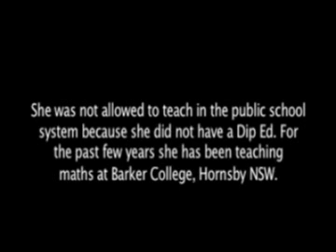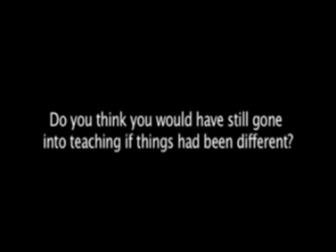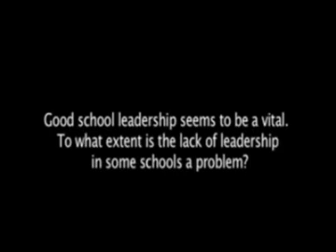Teacher Training Elizabeth Stone Interview - 01/06/09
Former Corporate lawyer turned High School Maths teacher Elizabeth Stone talks about how to improve the quality and relevance of teacher education programs. Conducted 1 June 2009.